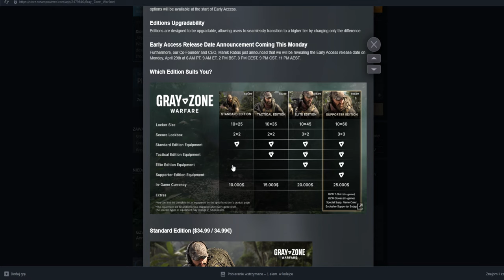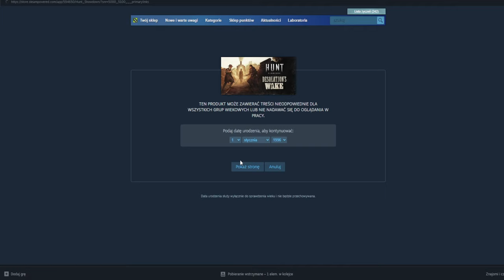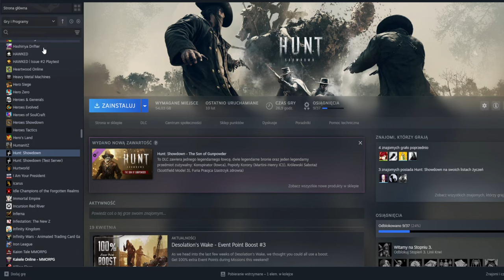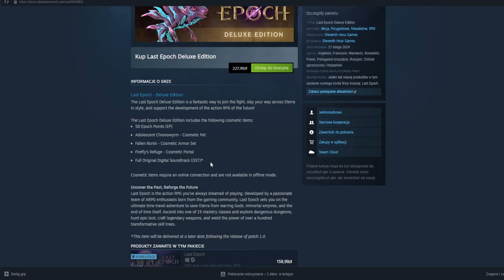CENA EARLY ACCESS'U GRAY ZONE WARFARE - sonnyq.pl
Gray Zone Warfare to wciągający taktyczny FPS z maksymalnym naciskiem na realizm. Dołącz do prywatnej firmy wojskowej i poruszaj się po rozległym otwartym świecie w pojedynkę lub w drużynie. Dostosuj się do otoczenia, wykorzystaj taktykę na swoją korzyść i walcz z innymi ludzkimi operatorami i wrogami kontrolowanymi przez sztuczną inteligencję.